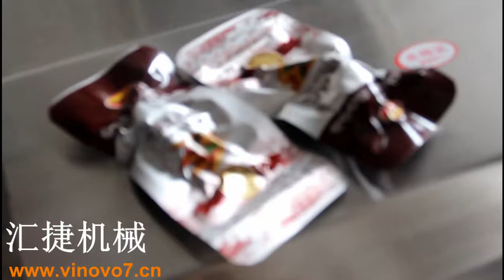double chamber vacuum packing machine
We are preofessional manufacturer,